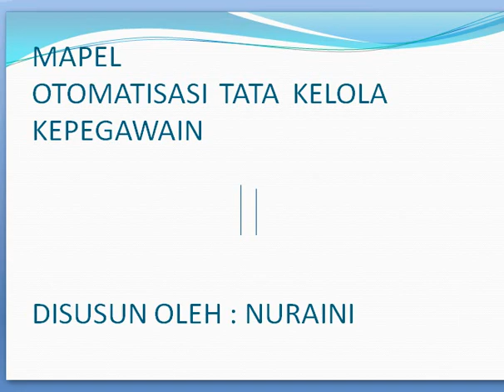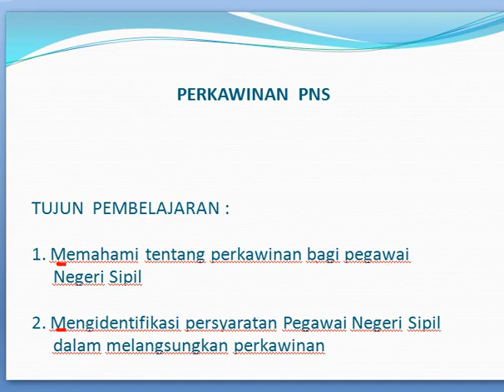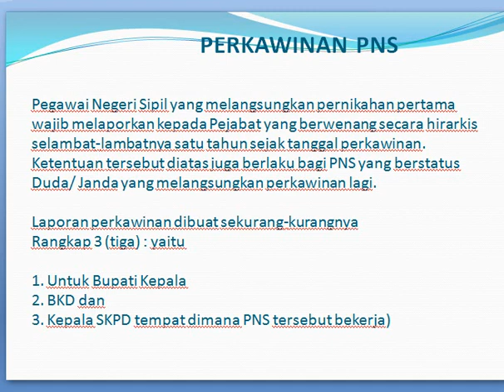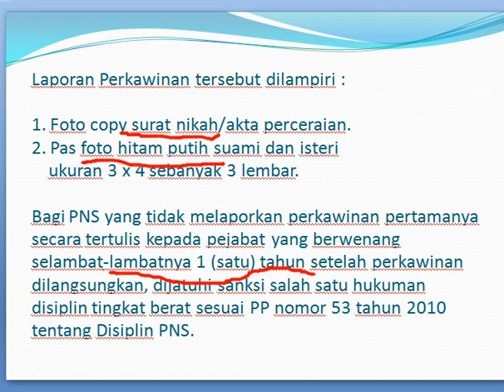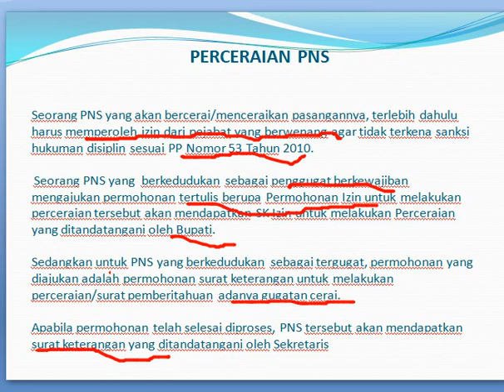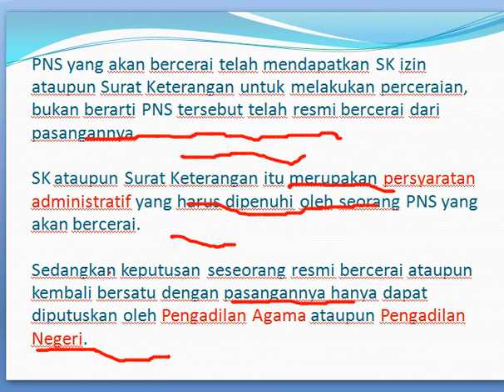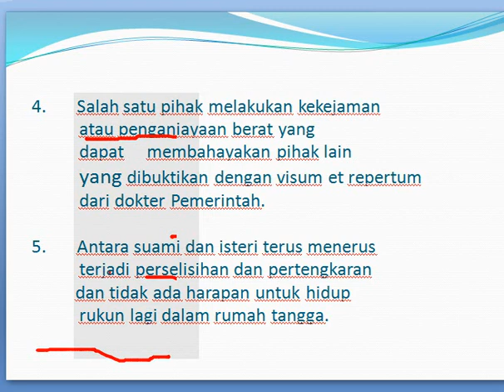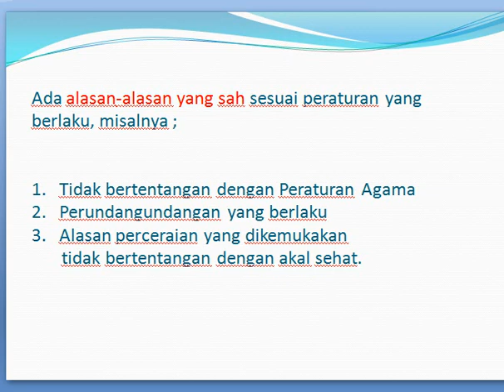PERKAWINAN BAGI PNS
MAPEL  OTKKEPEGAWAIAN KELAS XII OTKP